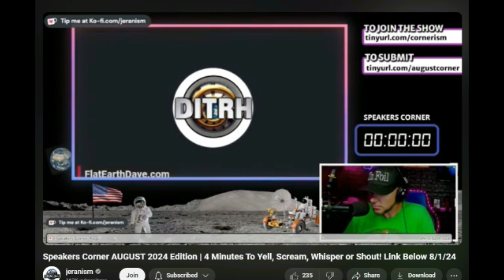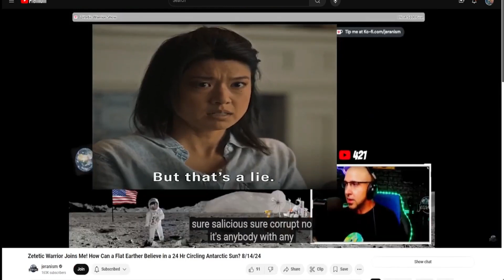Jeran is a Glober